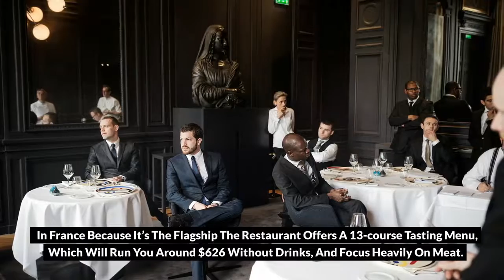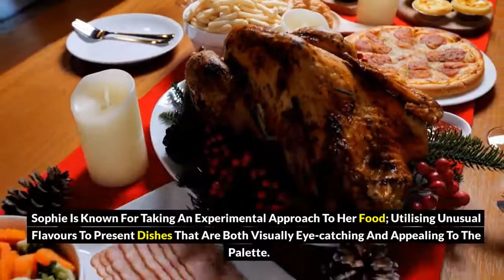Inside the World's Most Expensive Restaurants | Luxury Empire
Join us on a remarkable journey as we explore the epitome of luxury dining at the world's most expensive and luxurious restaurants. Indulge in exquisite dishes prepared by renowned chefs, immerse yourself in lavish surroundings, and experience impeccable service. At these esteemed establishments, every moment is an unforgettable encounter with opulence and indulgence. Discover the finest gastronomic offerings, from underwater dining in the Maldives to exclusive sushi experiences in Tokyo. Embark on a truly exceptional culinary adventure as we delve into the world of luxury, where each bite is a testament to elegance and refinement

💠 Ready for Luxury on a Grand Scale? Check out the Top 8 Largest SUVs of 2023